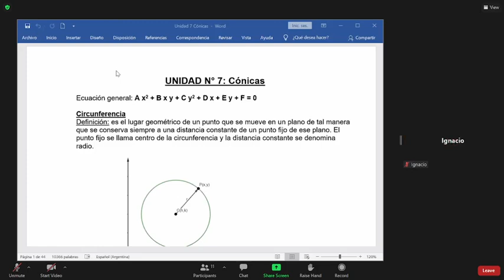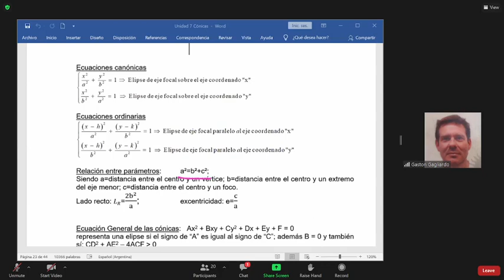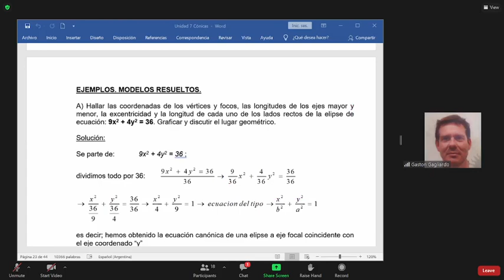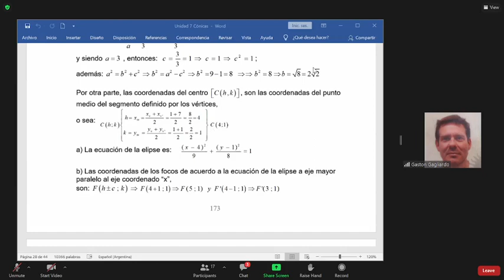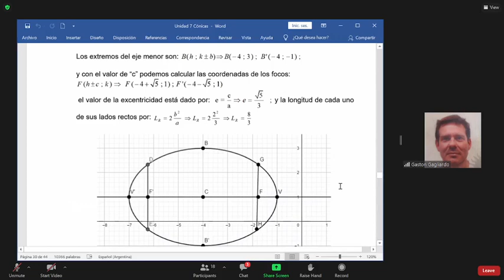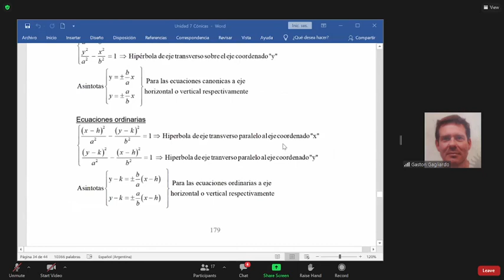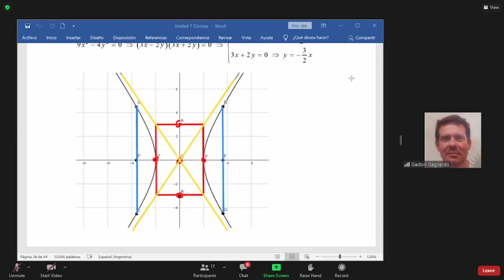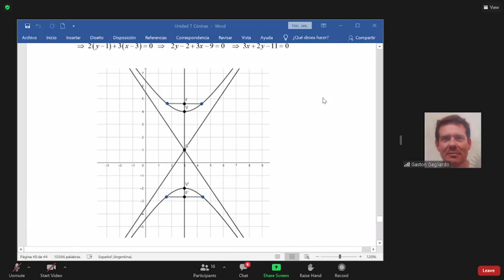AGA P - 27/8 - ELIPSE